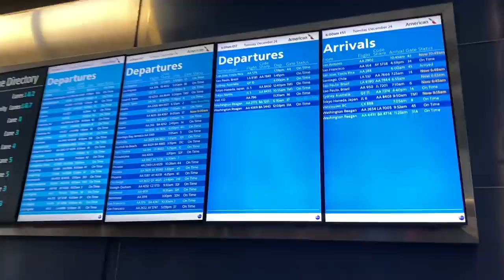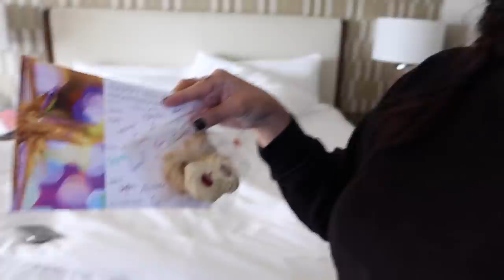🎄 Flight Attendant Working Christmas - What It's REALLY Like!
VLOG 30, 2019 - Working Christmas as a Flight Attendant - Even though the airports and flights were full this holiday season I still had a great time with my amazing crew!

I created an awesome travel sheet mask to keep your skin glowing and always Arrive Gorgeous!

Holiday Bow Earrings
Holiday Bulb Earrings
Gear Ties
💄 LIPSTICK (So Marilyn)
LIP LINER (Kiss n' Tell)